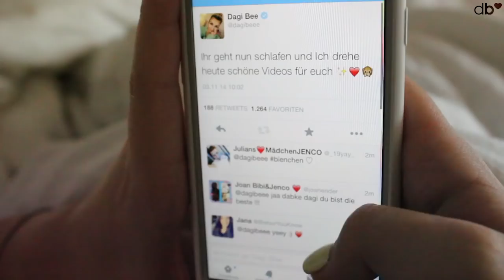MORGENROUTINE ♡ - L.A EDITION 🇺🇸 | Dagi Bee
Hey meine Bienchen :* ♡

Ich habe es ENDLICH mal geschafft euch eine Morgenroutine zu drehen & auch direkt eine aus dem wunderschönen LOS ANGELES ♡

Ich habe mir wirklich viel Mühe gegeben & Ich hoffe man sieht das auch im Video :)

♡  PRODUKTE DIE ICH BENUTZE  ♡

Zahnpasta : Colgate
Reinigungs Peeling : GARNIER Hautklar*
Nivea Créme
Duschgel : Balsa - Shining Berry
Shampoo : AUSSIE - Miracle Moist*
Conditioner : AUSSIE - Miracle Moist*
Body-Butter : The Bodyshop* : Kokos
Bürste : Tangle Teezer*
Trockenshampoo : BATISTE - Blonde*
Haarspray : Taft
Bodyspray : Victoria's Secret : Coconut*

KOMMENTARFRAGE : Wollt Ihr  ein LOOKBOOK hier aus LOS ANGELES sehen ? :) - schreibt's mir in die Kommentare ♡

♡ Social Networks ♡

Schneide-programm : Premiere Pro CS6